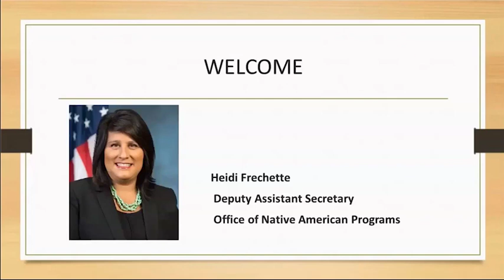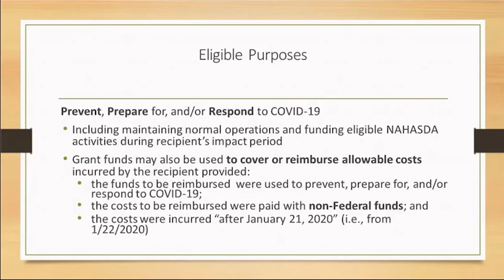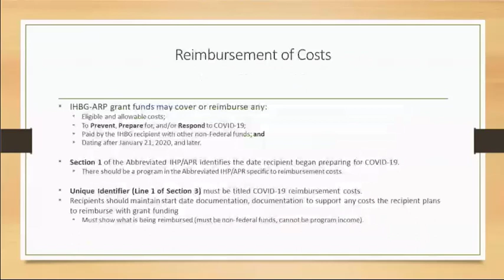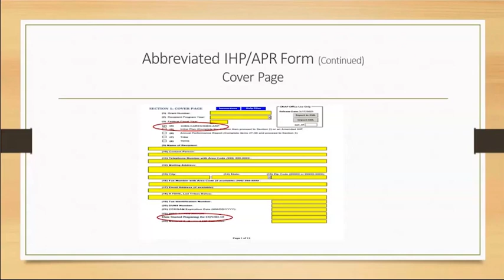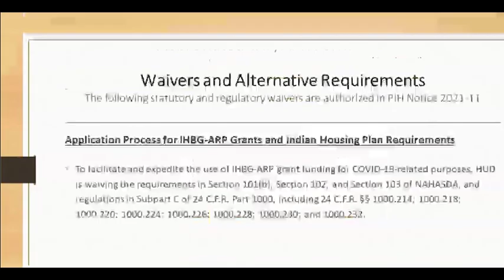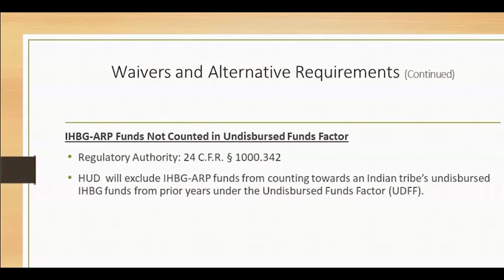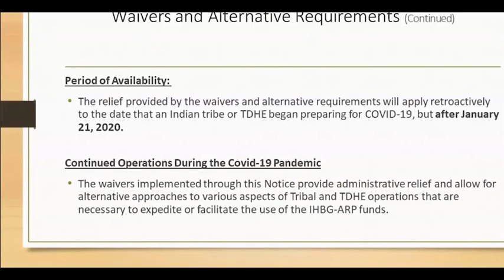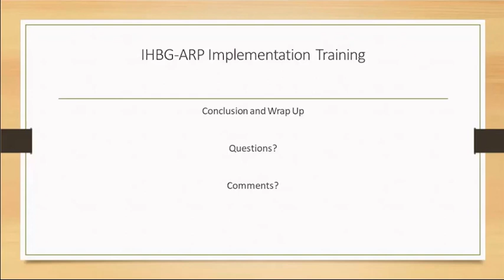Indian Housing Block Grant American Rescue Plan (IHBG-ARP) Training (April 27, 2021)